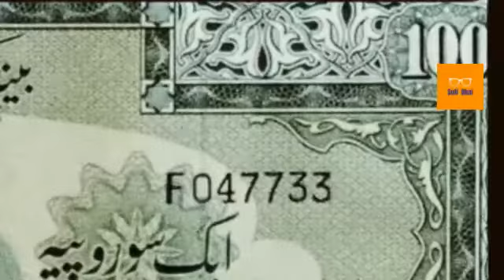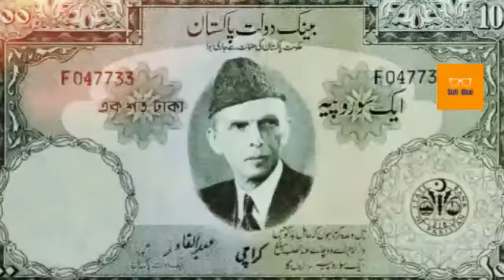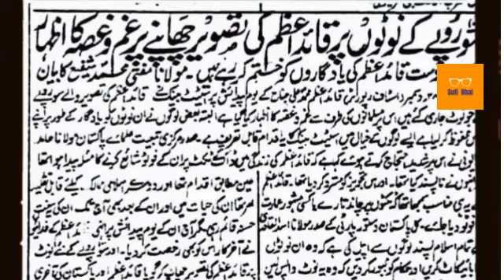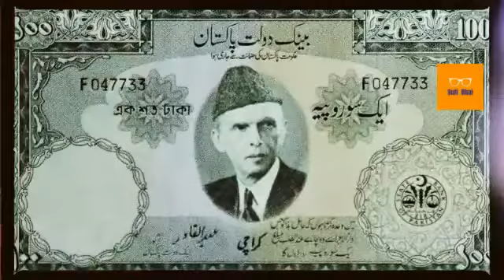Jinnah Movie | Quaid e Azam Day 2021 | History of Pakistan Urdu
When Quaid e azam picture in currency note